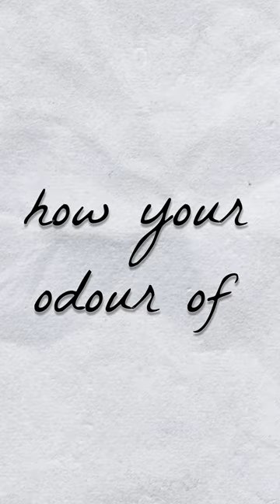Napoleon's REAL love life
We acknowledge the support of the Canada Council for the Arts. BringingTheArtsToLife @CanadaCouncil